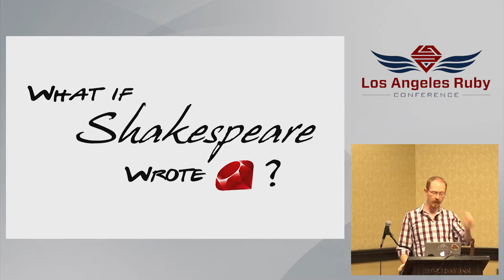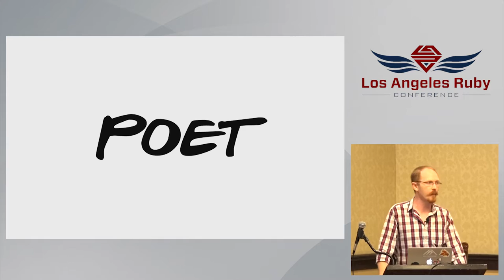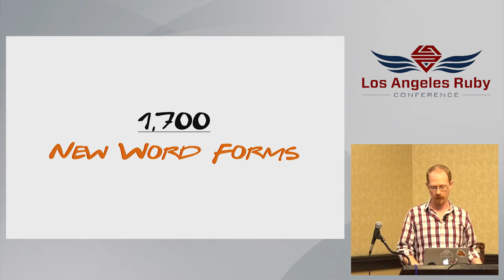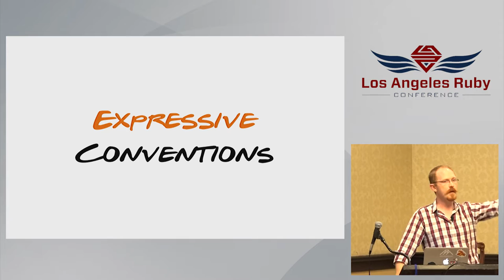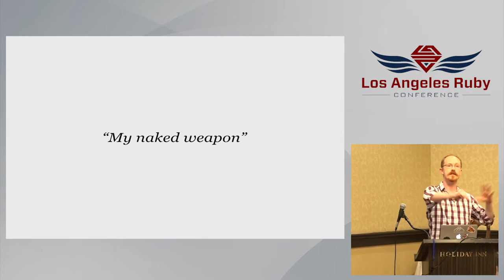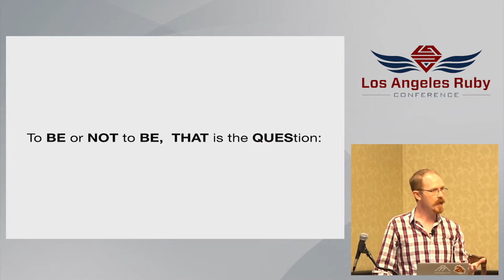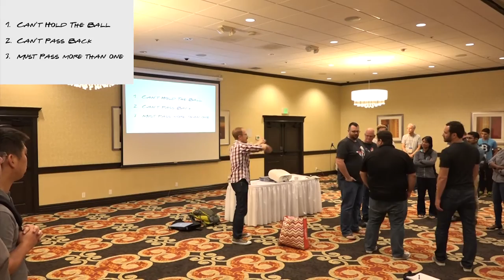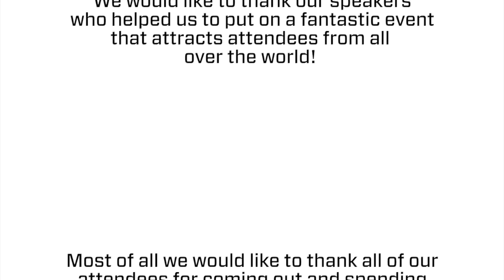LA Rubyconf 2015- What If Shakespeare Wrote Ruby by Adam Cuppy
What If Shakespeare Wrote Ruby

Did you know that Shakespeare wrote almost no direction into his plays? No fight direction. No staging. No notes to the songs. Of the 1700 words he created, there was no official dictionary. That’s right the author of some of the greatest literary works in history, which were filled with situational complexity, fight sequences and music, include NO documentation! How did he do it? In this talk, we're going "thee and thou." I'm going to give you a crash course in how: Shakespeare writes software.